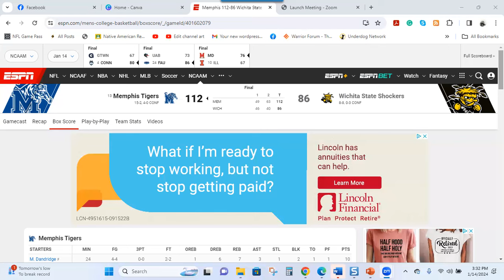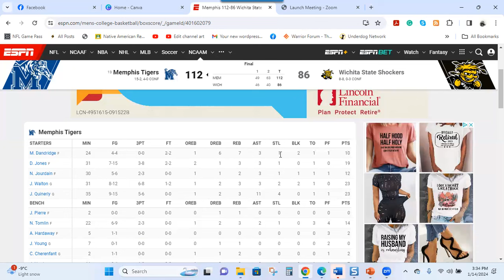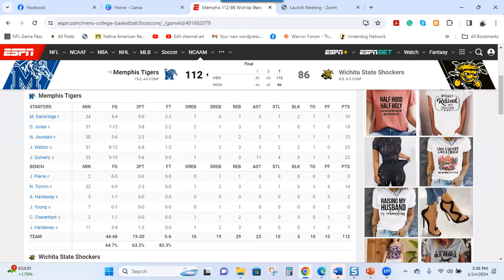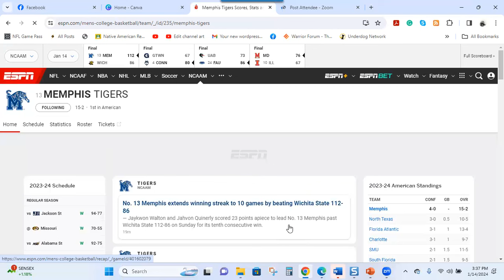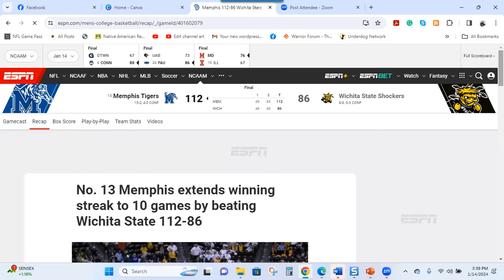Strong Scoring Surge in Second Half Lifts Memphis Past Wichita State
Late-game heroics were unnecessary as the Memphis Tigers dispatched the Wichita State Shockers 112-86. Here's our game recap of today's action.

for the latest content on the Memphis Tigers, Grizzlies, and more.